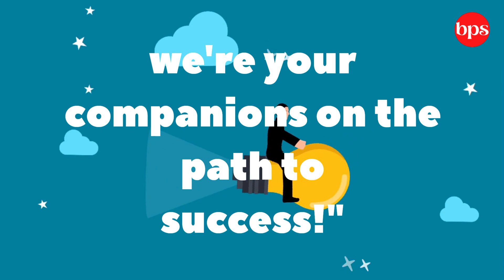Bir Chilarai: The Legendary Koch General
Step into the pages of history as we unravel the remarkable tale of Bir Chilarai, the valiant Koch general whose strategic brilliance led to stunning victories against both the mighty Mughal Empire and the formidable Ahom Kingdom. Join us on an epic journey through time as we explore the life, battles, and enduring legacy of this fearless warrior, whose feats shaped the course of Northeast India's history.